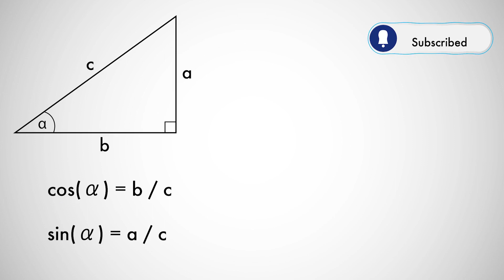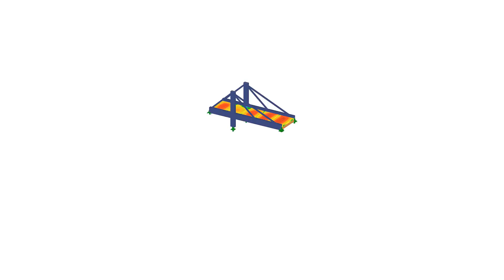Forças resultantes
As forças podem aparecer em todas as direções e todos ângulos possíveis. No entanto, nem sempre podemos simplesmente calcular as forças de apoio a partir dessas forças.

Iremos mostrar como dividir as forças inclinadas nos respetivos componentes x e z.

Tudo isto será visualizado ao mesmo tempo com o RFEM.

Divirtam-se!

Os vídeos de informação e lazer são utilizados principalmente para recolher informações, mas também para entretenimento. Os vídeos animados ajudam a combinar os conhecimentos e a teoria do estudo com as aplicações práticas da indústria da construção.